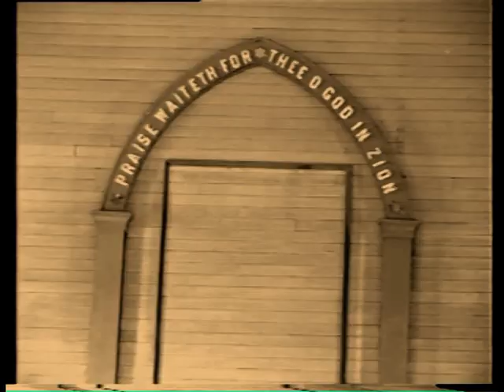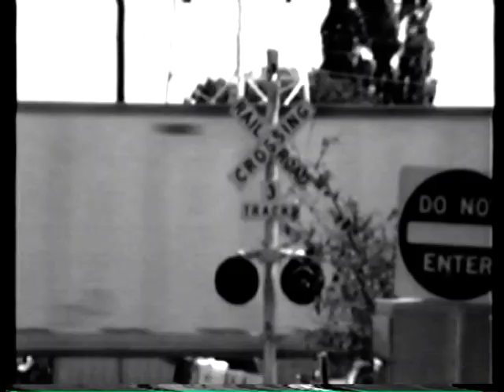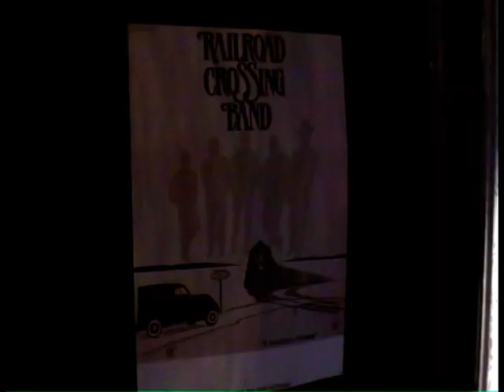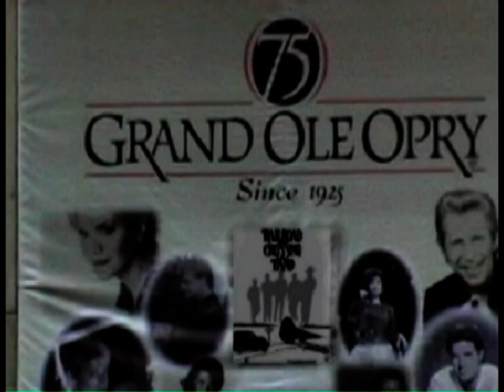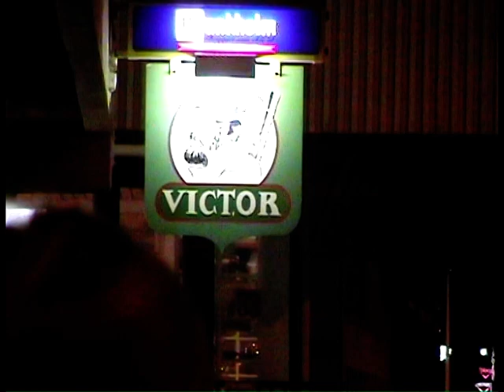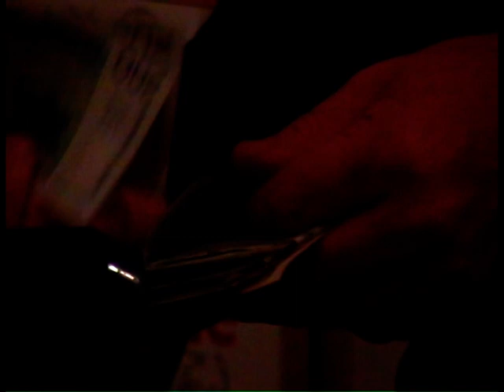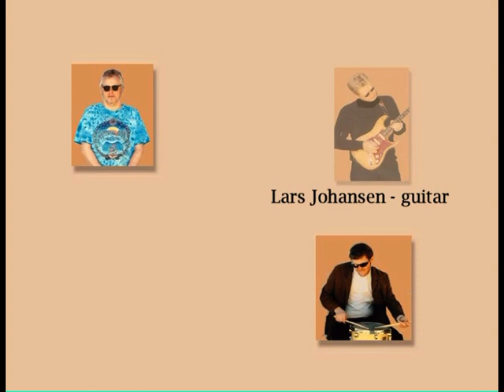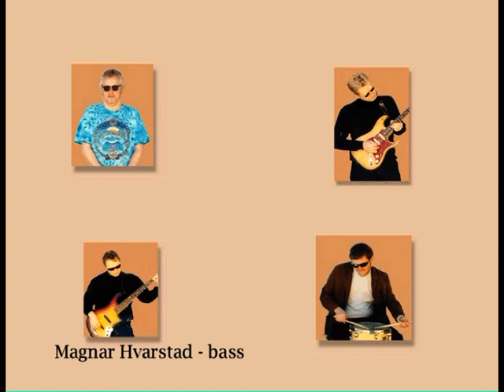Railroad Crossing band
Filmet i 2001på Castrum i Kongsvinger Norway